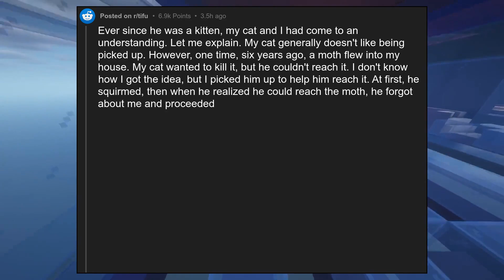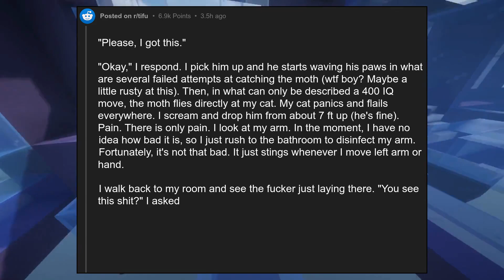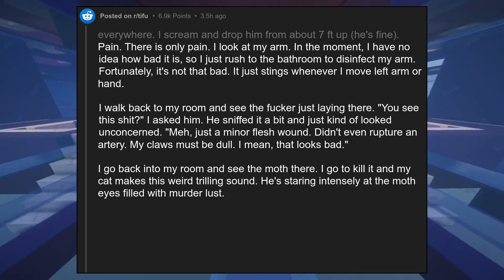TIFU by helping my cat kill a moth